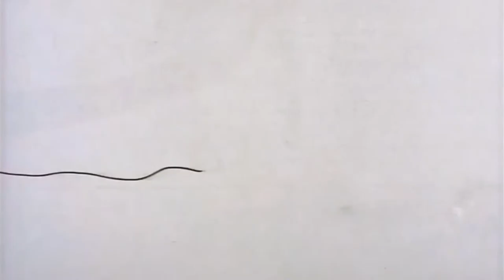Doug Funnie Intro Theme Guitar